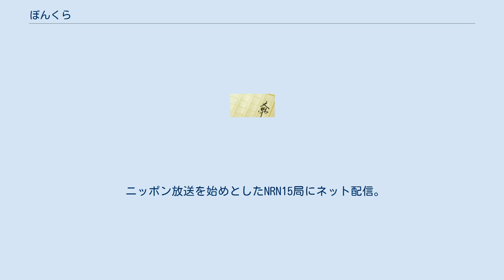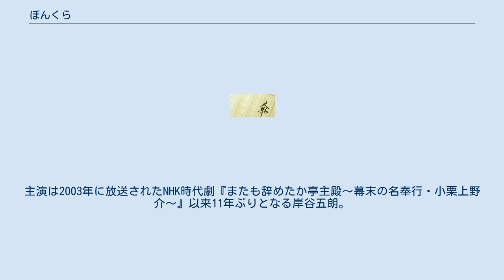ぼんくら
#○曜時代劇_(NHK)
『ぼんくら』は、宮部みゆきによる日本の小説。
『小説現代』1996年3月号から2000年1月号まで計18回掲載されたものを加筆・訂正したうえで刊行された。
その後、『日暮らし』『おまえさん』とシリーズで発表されている。
 単行本、文庫本ともに講談社から発売されている。
 『ぼんくら』『日暮らし』の2作を原作としたラジオドラマが『ぼんくら・日暮らし』のタイトルで制作され、ABCラジオ（朝日放送）で2005年10月9日から2006年3月にかけて放送された。
「宮部みゆきラジオドラマシリーズ」の一作で、江戸の下町を舞台にしたミステリー劇。
 ニッポン放送を始めとしたNRN15局にネット配信。
 ニッポン放送は、スポーツ中継などにより放送時間変更の場合がある。
 2014年10月からNHK木曜時代劇で連続テレビドラマ化された。
主演は2003年に放送されたNHK時代劇『またも辞めたか亭主殿〜幕末の名奉行・小栗上野介〜』以来11年ぶりとなる岸谷五朗。
 2015年10月22日から『ぼんくら2』として2004年に刊行された小説『日暮らし』のエピソードが描かれる続編が放送された。
 レギュラー 準レギュラー（鉄瓶長屋ほか・第1シリーズ） 準レギュラー（幸兵衛長屋ほか・第2シリーズ） ぼんくら ぼんくら2 ぼんくら・日暮らしに関するカテゴリ: